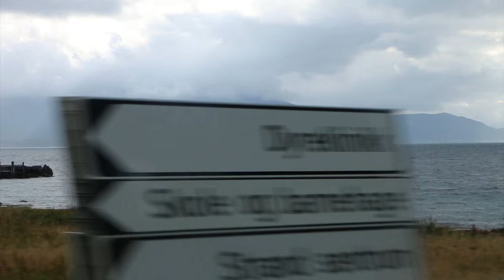Fish transport, Norway, KMJ kuljetus.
Video from september 2015.